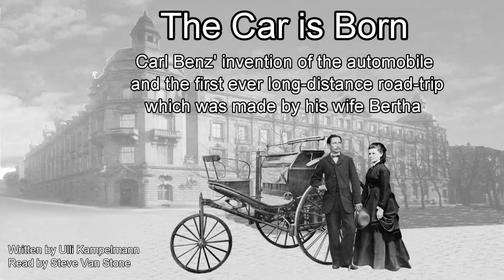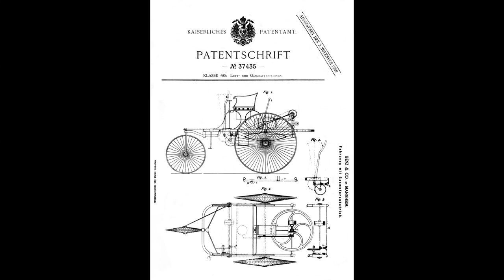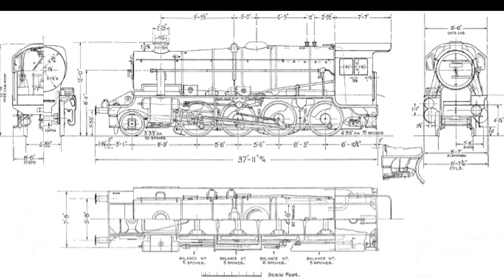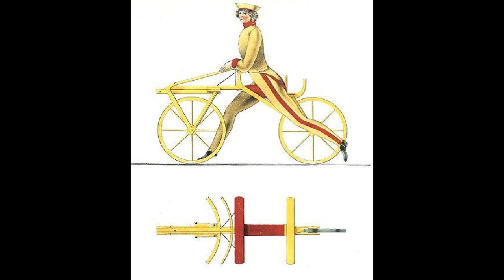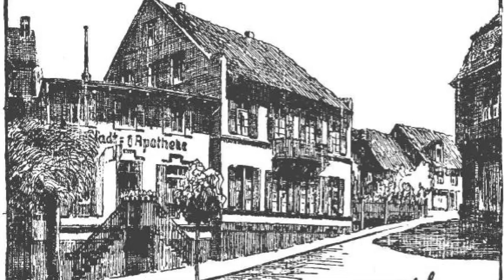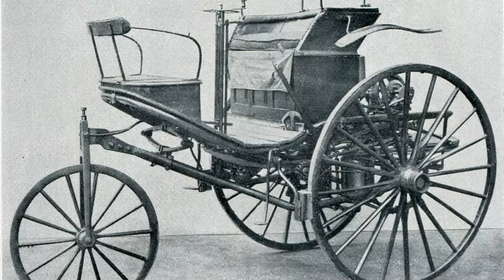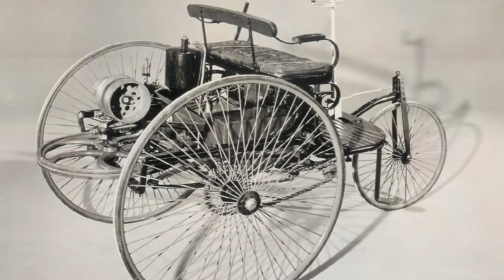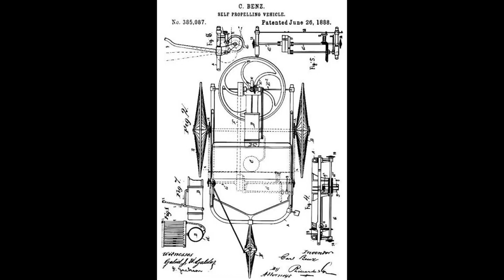Carl Benz and the History of the Automobile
Hear the most exciting stories from the dawn of the automobile. The first ever long distance road-trip was made by a woman! Listen to all the amazing details of her adventurous journey. Also get a detailed look into the difficulties encountered by the inventor of the car.